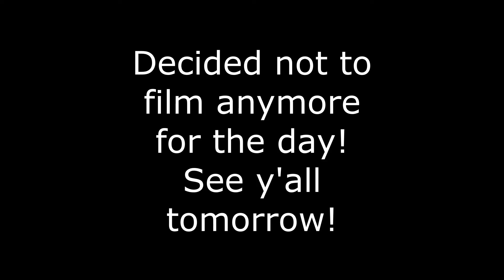Vlogmas 2021 // Day 4 // Changing My Hair...Again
Hello Everyone! I got my hair done yesterday before the holidays got too crazy! Yall will have to check out the video to see the change 😊 I hope y’all enjoy it! I am going to try to post everyday from now on if I can. **NOT SPONSERED** With love, Jenna